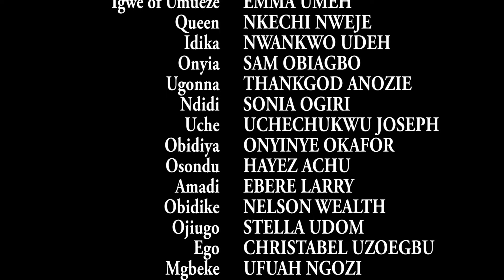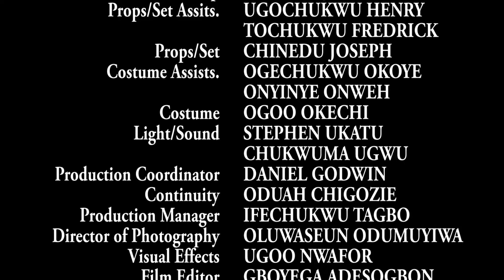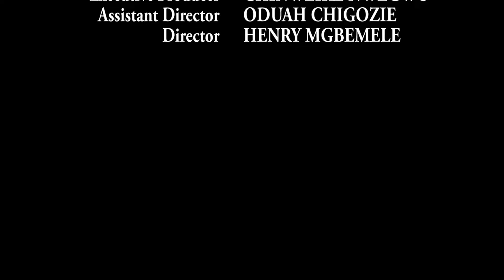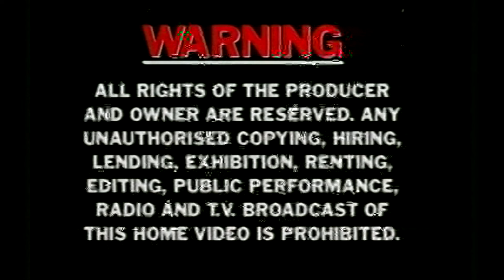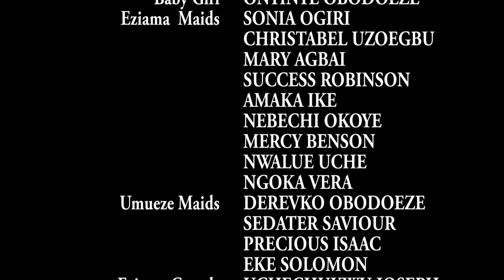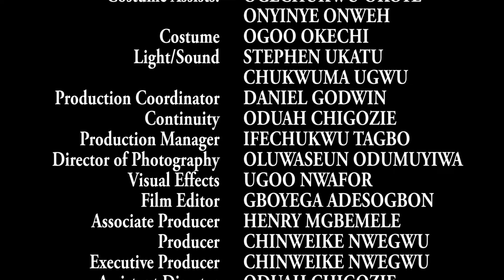GINIKA THE MOST BEAUTIFUL VIRGIN MAIDEN KIDNAP BY THE 2 EVIL WICKED PRINCE FOR MARRIAGE - Movies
his Nigerian movie tells the story of The Princess, against the will of the gods, forcefully takes the mantle of the "Beauty of the Gods" that doesnt belong to her and the villagers suffer for her actions. Would the true "Beauty of the Gods" emerge and save the village from this existing havoc?

A Nollywood movie starring Queen Nwokoye, Gentle Jack, Cha Cha Eke Fanni

Title : WAR FIGHTERS